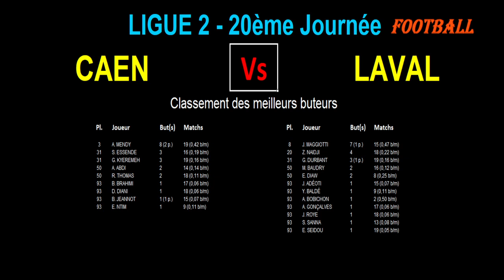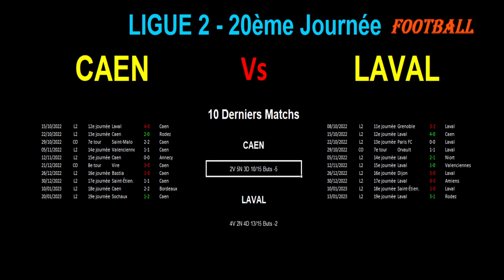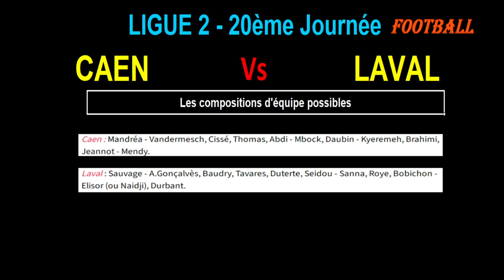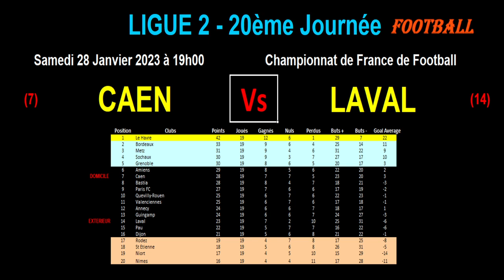CAEN - LAVAL : 20ème journée de Ligue 2, match de football du 28/01/2023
Je vous présente le match de football de la 20ème Journée du championnat de France de ligue 2 du 28/01/2023 : Caen contre Laval.

Caen est 7ème de Ligue 2 tandis que Laval est 14ème.

Je vous propose une analyse des forces en présence avec les classements (classement général, tous les buteurs des 2 équipes), les résultats des équipes sur les 10 derniers matchs, les compositions possibles des 2 équipes.